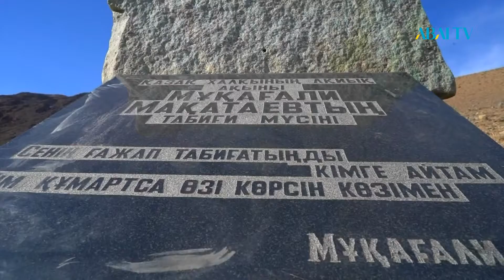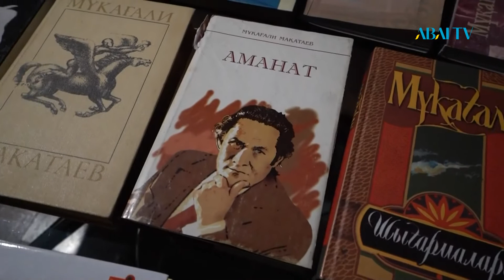Алматыда Жамбыл атындағы кітапхана ұжымы М.Мақатаевтың 90 жылдығын атап өтті